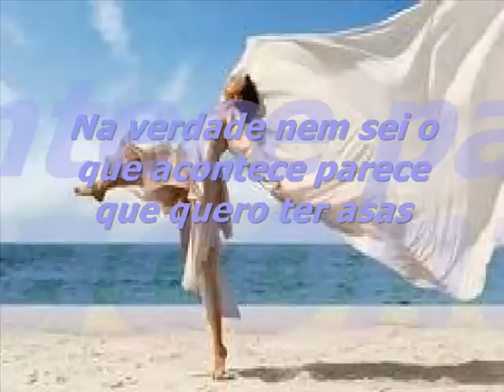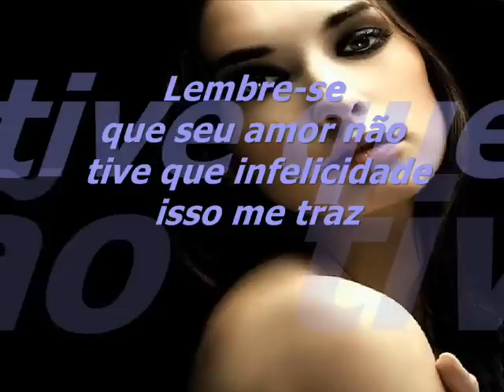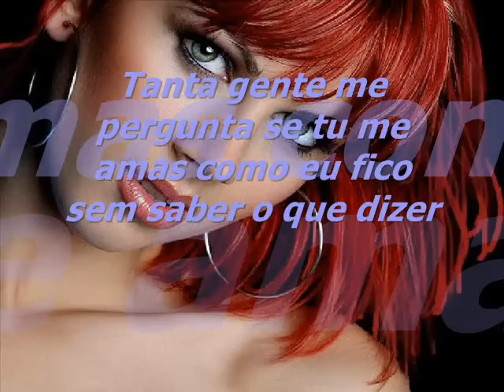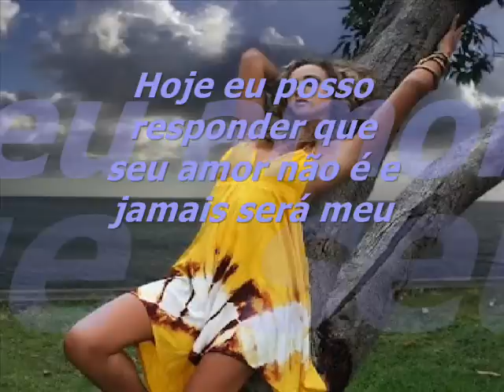EM UM SÓ DIA ODETE POESIA